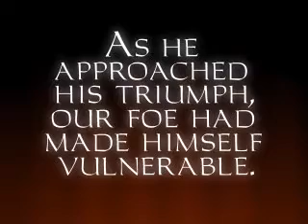Thief 1: The Dark Project - Briefing 16: Into the Maw of Chaos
Thief 1: The Dark Project'in 16. brifingi olan "Kaosun Ağzına Doğru".

This video belongs to Looking Glass Studios and Eidos Interactive. I respect Looking Glass Studios and Eidos Interactive's work. I don't take any profit from this video. Let me know if you want me to remove this video.